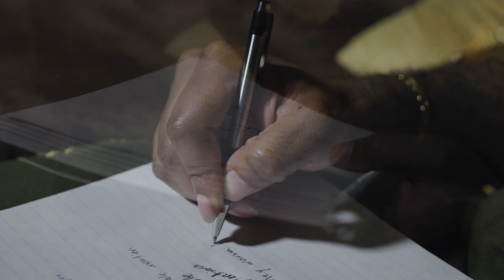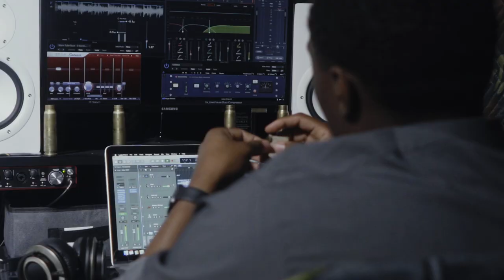Rio Flame Feat. Slick - Honorable Mention(Official Video) Shot